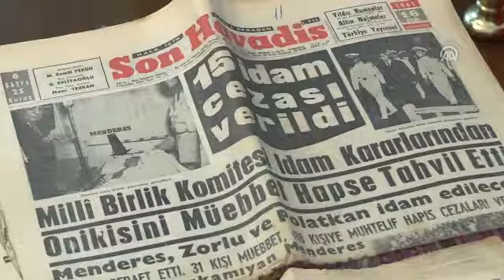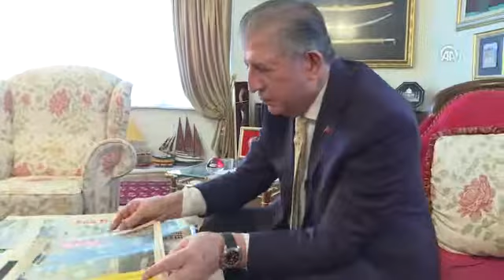Söylentiler yüzünden "af" yazılı kapı bile sökülüp incelendi